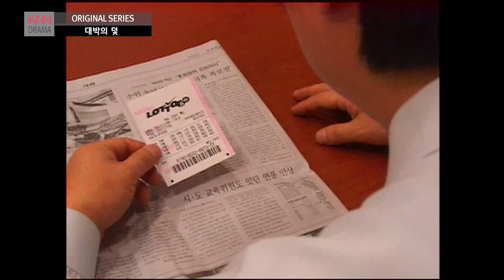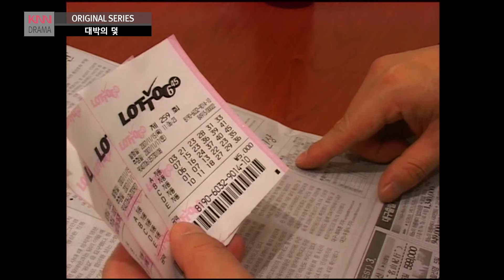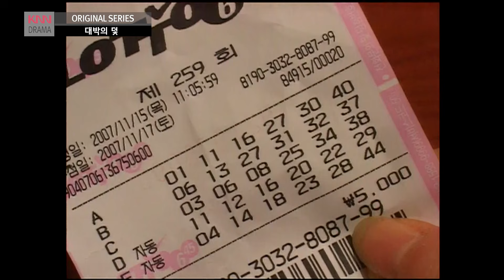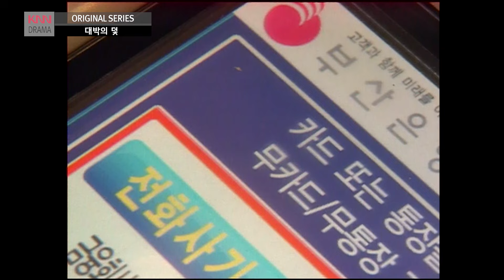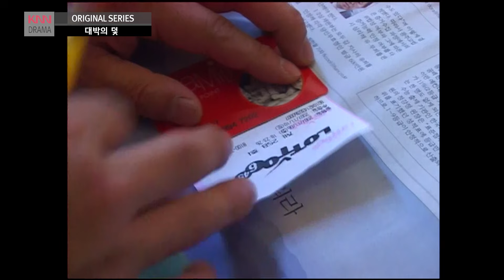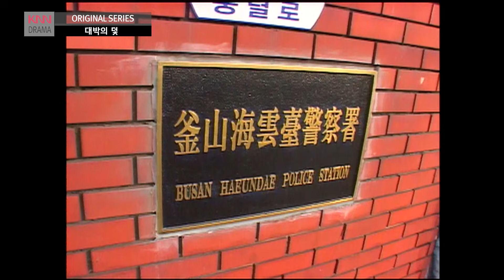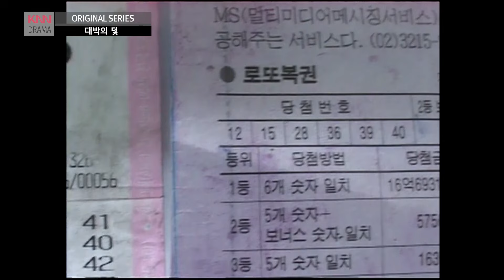대박의 덫 - 해답없는 인생에서 그가 선택한 방안은?